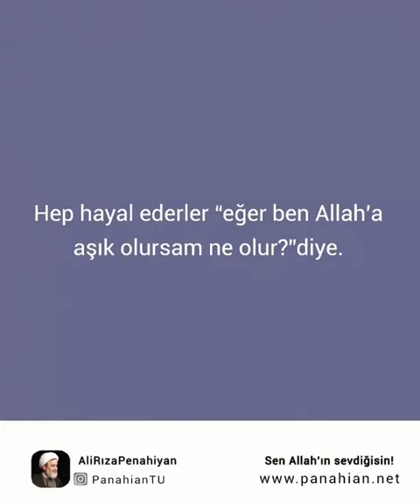AliRiza Penahiyan Allahin sevgilisi ol 2021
Ya Əli 313